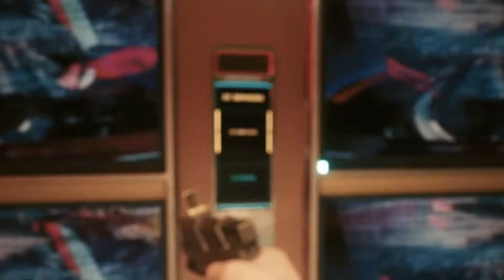Jugando al Cyberpunk 2077 en Xbox One Fat cap #13 ver 1.06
Wuenas wuenas, que paso gente?!!! todo bien??!... que bueno... Bueno aquí les traigo otro capitulo más de Cyberpunk 2077, espero que disfruten el gameplay, les guste y que se suscriban eso me ayudaría muchísimo.
👉TODOS LOS QUE QUIERAN SALUDOS SIGANME EN TWITTER, EN FACEKBOOK Y TWITCH, LE TOMAN UNA CAPTURA DE PANTALLA A SUS FOLLOWS PARA MANDARMELAS POR DM EN TWITTER!

Cyberpunk 2077